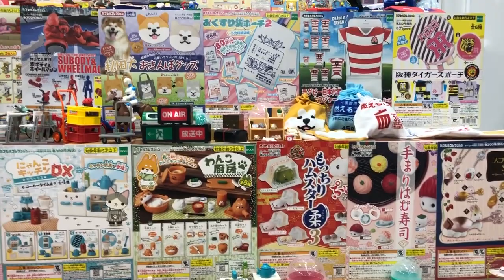東京おもちゃショー エポック社のガチャ